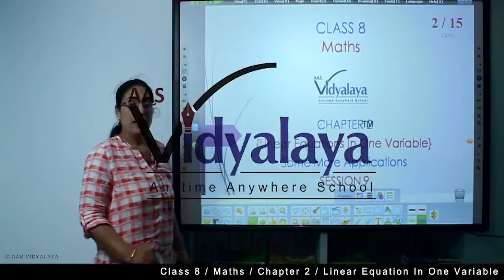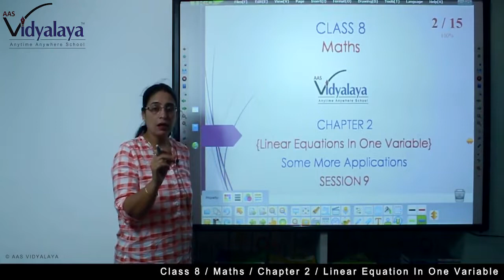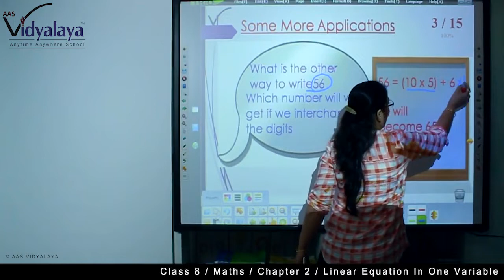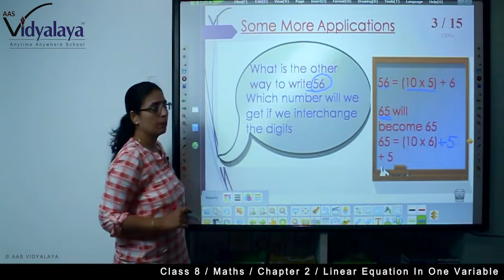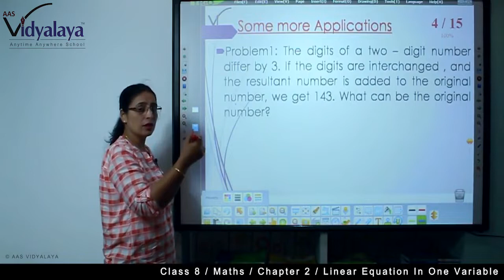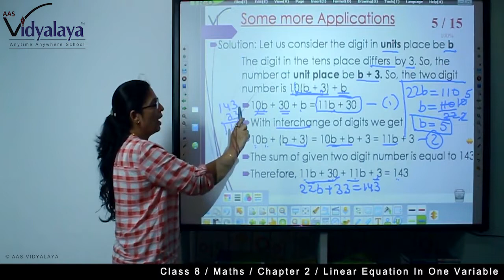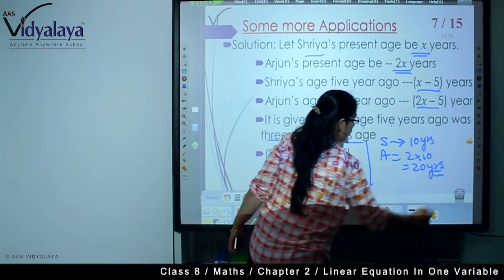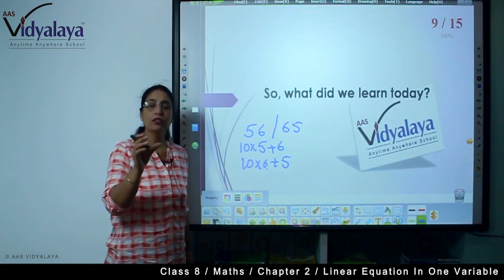19 Class 8 Maths C2S9 - Linear Equations in One Variable - Some More Applications